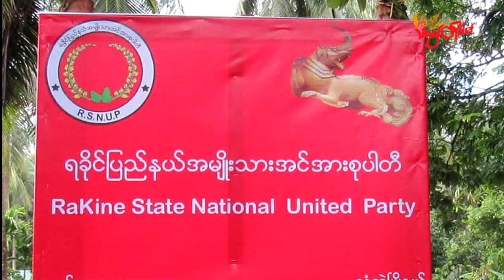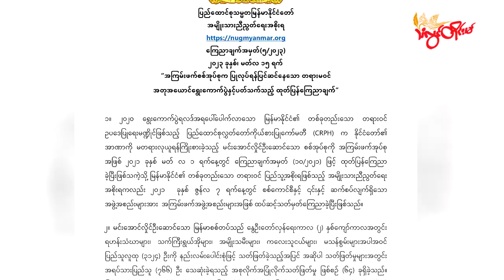TLT Tv||- စစ်ကောင်စီ ရွေးကောက်ပွဲဝင်ဖို့ မှတ်ပုံတင်တဲ့ နိုင်ငံရေးပါတီ ၂၆ ပါတီ ရှိပြီ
စစ်ကောင်စီကျင်းပဖို့ ကြိုးပမ်းနေတဲ့ ရွေးကောက်ပွဲအတွက် ဖေဖော်ဝါရီ ၁ ရက်နေ့ကနေ မတ် ၁၅ ရက်နေ့အထိ ပါတီတည်ထောင်ခွင့်နဲ့ မှတ်ပုံတင်ခွင့် လျှောက်ထားတဲ့ နိုင်ငံရေးပါတီ ၂၆ ပါတီအထိ ရှိလာပြီလို့ ဝါဒဖြန့်သတင်းစာတွေမှာ ဖော်ပြပါတယ်။